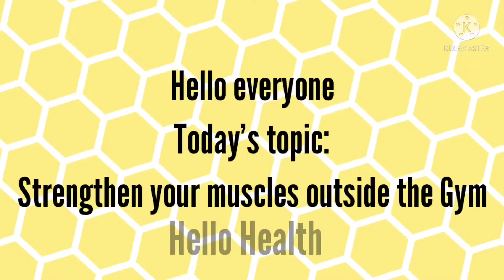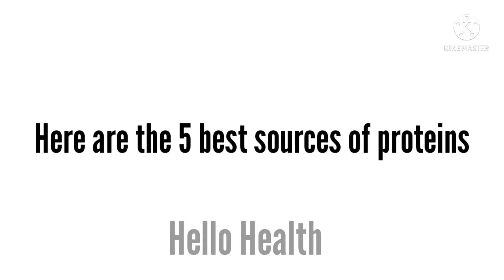Which source of protein is better for muscle?💪 Muscle building k liye koun sa protein lena chahiye?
How do I know if I am healthy?shomus biology! Health Score
Which source of protein is better for muscle?

Video Highlights :
Protein comes from two sources: animal foods and plant foods. Animal sources of protein are considered "high-quality proteins" because they contain all the essential amino acids and are easier for the body to digest and utilize.

nutrition
muscles
Which source of protein is good for muscles
high protein
high protein diet
protein intake